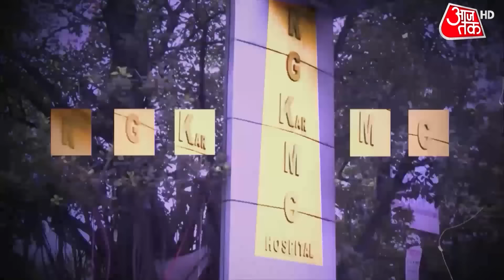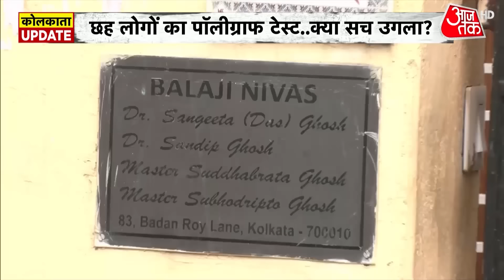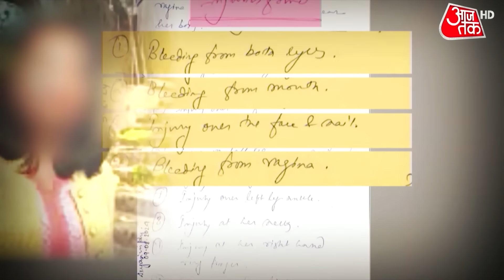Kolkata Rape Murder Case:पूर्व प्रिंसिपल Sandip Ghosh के घर पहुंची CBI की टीम, करप्शन मामले में जांच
कोलकाता रेप कांड में सीबीआई जबरदस्त एक्शन में है. करप्शन केस की जांच भी शुरू हो गई । 15 ठिकानों पर छापे मारी की गई है। संदीप घोष समेत कई डाक्टरों के घर तलाशी हो रही है. उधर संजय राय का आज पॉलीग्राफ टेस्ट हो रहा है। सीबीआई ने आज सुबह छह बजे ही संदीप घोष के घर पर दस्तक दे दी। डेढ घंटे इंतजार के बाद दरवजा खोला गया। उनके साथ दो सीनियर डाक्टरों के गर भी छापा मारा गया। पूर्व वाइस प्रिंसिपल अख्तर अली की शिकायत पर केस सीबीआई को सौंपा गया